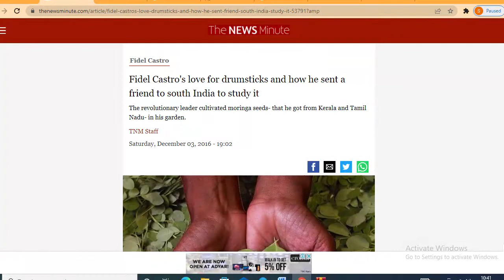SECRETS OF "Moringa" VIRUS KILLER & IMMUNITY BOOSTER, FACTS, ENEFITS, HOW TO USE "MORINGA" EXPLAINED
Moringa - Virus Killer and Immunity Booster

Immunity is the fundamental for fight against viruses and diseases. Moringa has been identified as the best immunity booster. Moringa consumed in any form such as Leaves, Flowers, Vegetable etc boosts our immunity . It has More vitamin C than Orange, It is Rich in Vitamin A than Carrots, Its rich in Vitamin B2 & Magnesium than EGGs, It is B3 is high than in groundnuts, Its Calcium & Protein content is higher than in Milk.

The Iron and Potassium content in Moringa leaves is more than in Banana.

A person who takes Moringa leaves regularly will never fall sick that easily. I would like to share with you a true story.

Due to severe virus spread, Cuba was badly affected. The former Cuba President Mr Fidel Castro was discussed with his team of doctors about the controlling the virus attack. That time one of the Doctor , Mr.Jacob informed that Moringa is the best medicine to control and cure this virus spread and its available in India.

He and his medical team visited India and met the Prime of India Mr Vajpayee (that time), and they got permission to do research on Moringa. To their surprise they found out that Moringa had all the Vitamins to boost the immunity. Then with the concurrence our Govt and they carried this herb to their country. Mr.fidel castro made a request to all the people of cuba to plant this herb. He also encouraged planting this herb in gardens and public places. Very soon they noticed a remarkable change in the health of the people.

Hence I would like to conclude to make the best use of this Magical Moringa and feel the improvement themselves.

SECRETS OF ",MORINGA", HEALTH BENEFITS OF MORINGA, HOW TO USE MORINGA, HOW TO GET THE FULL BENEFITS OF MORINGA, HOW TO GET MORINGA POWDER, HOW TO MAKE MORINGA POWDER, HOW TO MAKE MORINGA IN DAILY DIET, HOW MORINGA HELPS IN SEX, HOW MORINGA MAKE OUR HEALTH STRONGER, WHERE TO BUY MORINGA, FACTS ABOUT MORINGA, MORINGA VIRUS KILLER, MORINGA IMMUNITY BOOSTER,SECRETS OF ",MORINGA", in English,  HEALTH BENEFITS OF MORINGA in English, HEALTH HEALER YOUTUBE CHANNEL